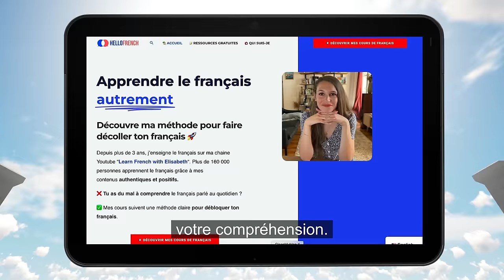24 "Would you Rather" Dilemmas: Real French Conversation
🇫🇷🏆 *Débloque ton français en 15 minutes par jour* 🏆🇫🇷
60 dialogues du quotidien pour booster ton français.

🙏 Tu as besoin de conseils pour bien choisir un cours de mon école ?

*Résumé de la video*

Bienvenue dans cette nouvelle vidéo pour apprendre le français avec des conversations authentiques. Au programme : 24 dilemmes "Tu préfères". Pendant une heure nous avons débattu avec Mathieu et donné nos arguments. Tu vas voir... nous ne sommes pas souvent d'accord 😅. Grâce à cette vidéo, tu vas apprendre plus de 60 mots de vocabulaire !

Voici quelques exemples de dilemmes :
- "Tu préfères rater ton permis à vie ou avoir ton permis mais être allergique au fromage ?"
- "Tu préfères t'endormir toujours en moins de 1 minute ou ne pas avoir besoin de te brosser les dents ?"
- "Tu préfères être apprécié par tout le monde, mais être très pauvre, ou être détesté par tout le monde, mais être très riche ?"

SOMMAIRE :

00:00 - Introduction
02:05 - Dilemme 1. Camembert tous les jours ou fin du sucre ?
05:28 - Dilemme 2. Que des plats épicés ou des plats fades ?
08:56 - Dilemme 3. Toujours avoir froid ou toujours avoir chaud ?
10:31 - Dilemme 4. Ne plus écouter de musique ou regarder de films et séries ?
12:54 - Dilemme 5. Coincé avec 10 canards ou un cheval ?
14:55 - Dilemme 6. Ne plus faire de compliment ou ne plus se plaindre ?
17:56 - Dilemme 7. Porter des vêtements qu’on aime mais que les gens détestent ?
22:11 - Dilemme 8. Ne manger que des desserts ou des entrées ?
23:20 - Dilemme 9. Les mains collantes ou les pieds mouillés ?
24:42 - Dilemme 10. Connexion rapide ou batterie infinie
26:29 - Dilemme 11. Le nez qui pousse quand on ment ou ne parler qu’en rime ?
29:19 - Dilemme 12. Sauver la vie de quelqu’un ou voler ?
32:23 - Dilemme 13. S’endormir en 1 minute ou ne plus se brosser les dents ?
33:29 - Dilemme 14. Rater son permis de conduire à vie ou allergique au fromage ?
35:49 - Dilemme 15. Être recouvert de fourrure ou d’écailles ?
37:27 - Dilemme 16. Avoir le hoquet tous les jours ou se racler la gorge ?
39:27 - Dilemme 17. Se téléporter ou lire dans les pensées ?
41:55 - Dilemme 18. Porter des habits 2 tailles trop grands ou trop petits ?
43:42 - Dilemme 19. Manger chinois ou mexicain tous les jours ?
44:29 - Dilemme 20. Ne plus se voir dans le miroir ou se voir à l’envers ?
45:23 - Dilemme 21. Baguette de sureau, cape d’invisibilité ou ressusciter les morts ?
49:23 - Dilemme 22. Pauvre mais apprécié de tout le monde ou riche mais détesté ?
50:43 - Dilemme 23. Toujours crier ou toujours chuchoter ?
52:26 - Dilemme 24. Aller 100 ans dans le passé ou 100 ans dans le futur ?
55:41 - Dilemme 25. Voler ou respire sous l’eau ?
57:32 - Conclusion